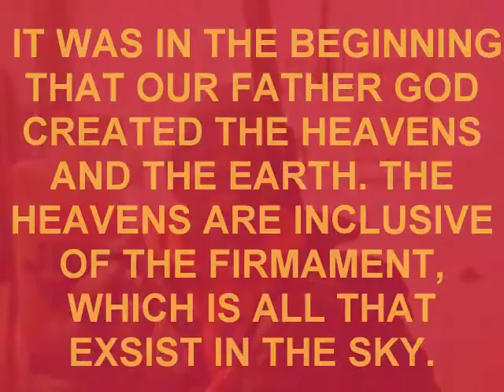SERIES OF BIBLE STORIES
MINISTER NEHEMIAH TEACHES THE HOLY SCRIPTURES IN A NEW AND DIFFERENT SELF TAUGHT WAY, WHILE UNDER ATTACK, OF ANTI-CHRIST WORSHIPERS.